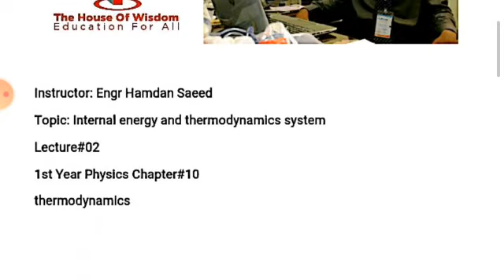Internal Energy and thermodynamics system | Physics by Hamdan Saeed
Physics lecture in simple pashto